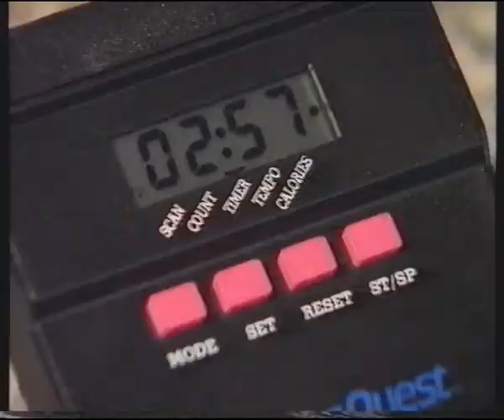Ostoskanava: XC Glider kuntolaite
Mikä on maailman suosituin kuntoliikuntamuoto? Murtomaahiihto! Nyt ilman lunta, suksia ja pakkasta.